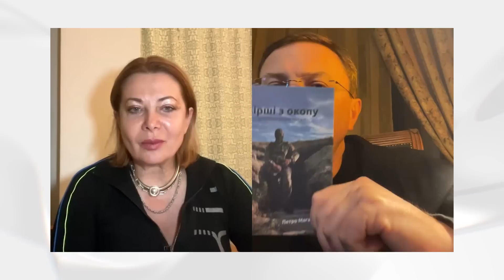💥 Я бачив відірвані ноги та голови. Петро Мага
0:00 початок
0:40 доля Петра з 24 лютого
2:58 немає там нічого людського!
6:14 як у Балаклії крали пральні машини
9:56 ще у 2010 у Криму на фестивалі казали, що там буде Росія
14:58 на другий день війни Петро вже копав собі окопи
18:04 вірші з окопу
21:55 чи мають право діти знати ціну нашої свободи
23:18 проти танка у нас є любов до Батьківщини
24:36 селфі нардепів на війні
27:10 синдром закарпатського штукатурника
29:16 піар на війні
30:15 «я воевал, а не фотографировался»
33:27 мрія «диванників»
34:52 чому терпіти не може активістів
45:45 зв'язки Петра з Медведчуком
47:30 чутки - плата за публічність
48:30 відпочинок з Порошенко на Мальдивах
53:56 срач у шоубізнесі
56:46 футбол - це не політика
1:01:13 яка історія найбільше вразила Петра під час війни